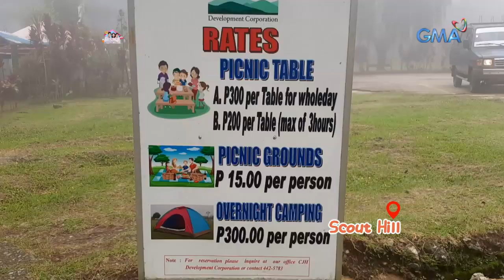Sarap, 'Di Ba?: Meet Jan Wynona Caruncho, a LPU Pirates swimmer | Bahay Edition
Aired (July 17, 2021): Ngayong Sabado, kilalanin ang tampok na NCAA Athlete of the Week ng ‘Sarap, ‘Di Ba?’ Sino nga ba ang LPU Pirates swimmer na si Jan Wynona Caruncho? Alamin ang detalye sa video na ito!

Watch episodes of 'Sarap, 'Di Ba?' Saturday mornings on GMA Network before 'Eat Bulaga!' hosted by Carmina Villarroel, Cassy Legaspi, and Mavy Legaspi.